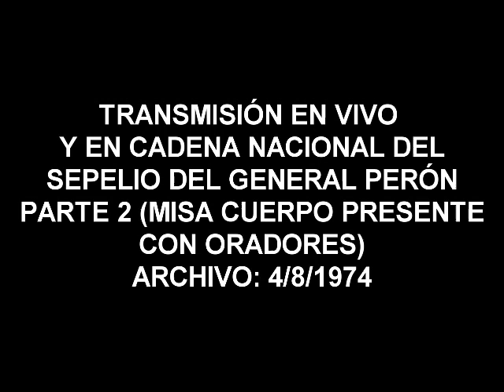MUERTE DE JUAN DOMINGO PERÓN. TRANSMISIÓN EN VIVO DE LA CADENA NACIONAL DE SU SEPELIO PARTE 2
audio de la transmisión en vivo de la cadena nacional de el sepelio del general perón. Transmisión de la misa de cuerpo presente con oradores. parte 2 .
en esta cadena también participa el SODRE de la ciudad de montevideo.
Archivo: 4/7/1974
fallas de origen